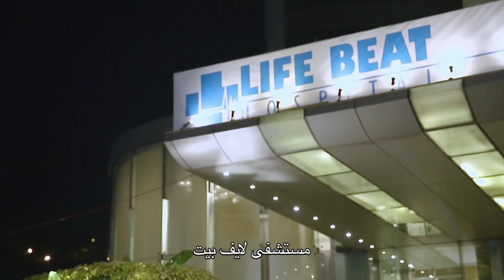مسلسل قدري و نصيبي - حلقة 53 - ZeeAlwan